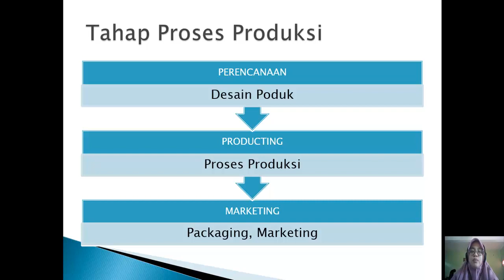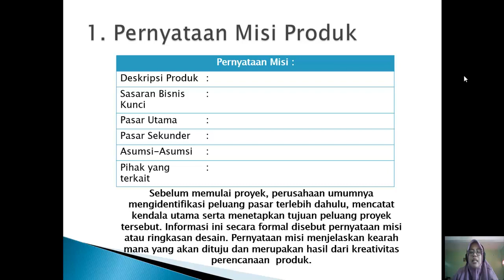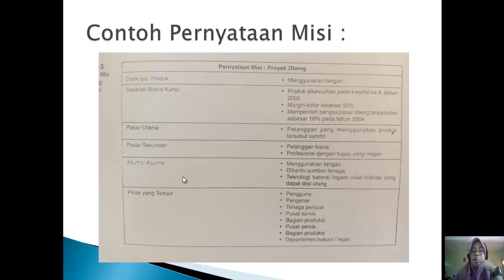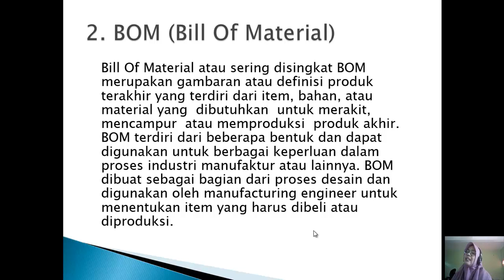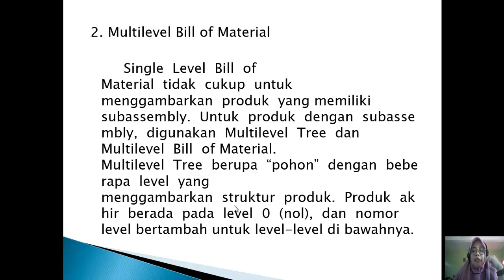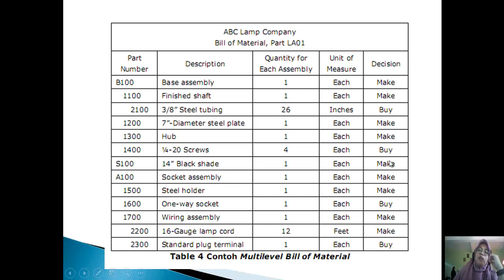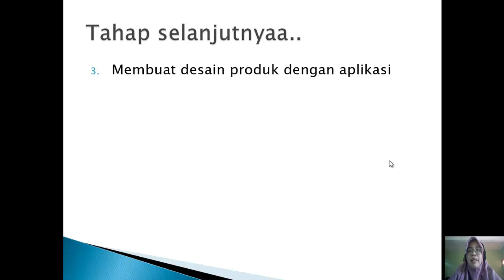15 DARING PRODUKTIF TPP 1